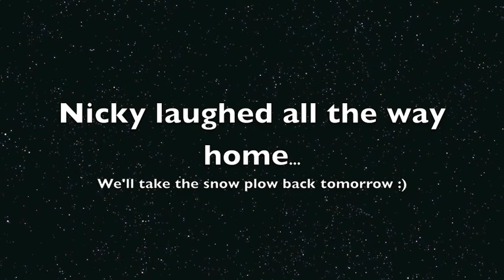Hakuba Japan 2012 - Day 4.mov